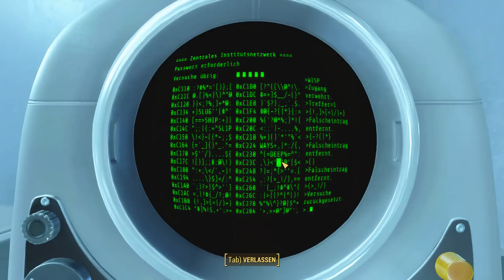Let's Play Fallout 4 (Deutsch German) #177